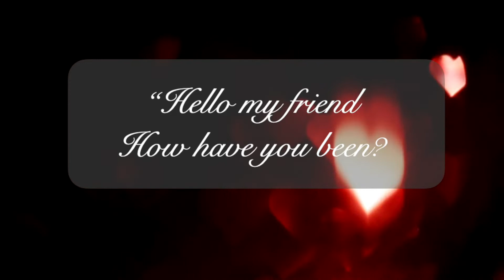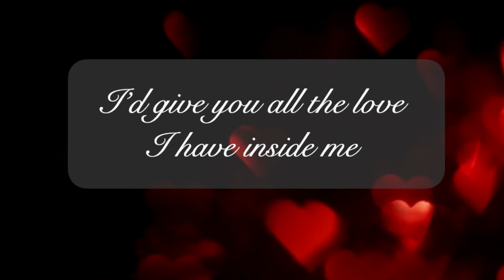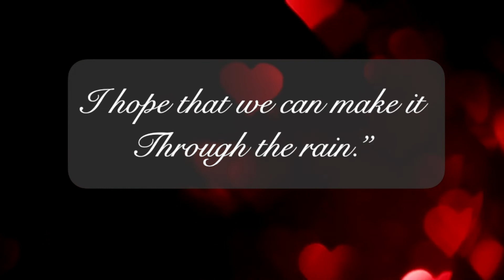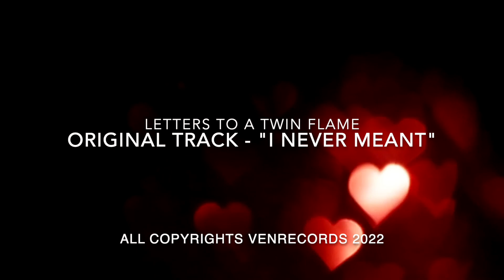I never meant (with Lyrics) - Original Track - An apology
An original composition.
All copyrights: venrecords 2022